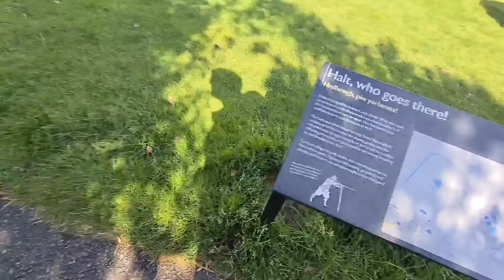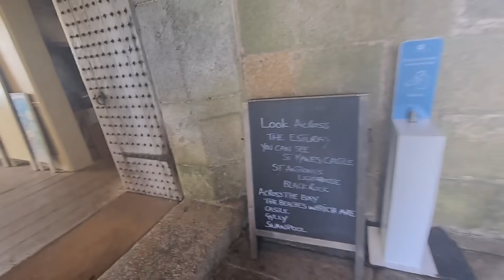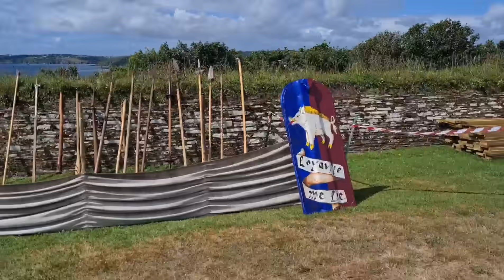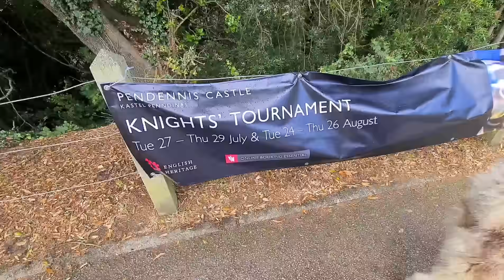Cute kid meets his Dream dog at the Knights Tournament | Unbelievable change in Weather!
This was filmed July 28th